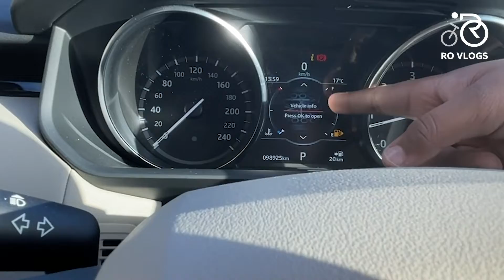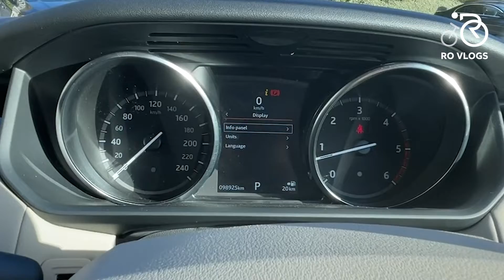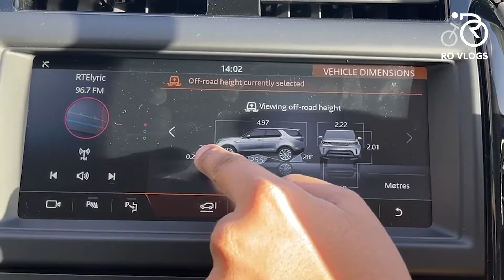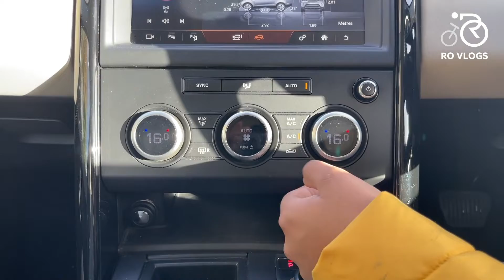Land Rover Discovery Sd6 - 2019 | Ro Vlogs #112